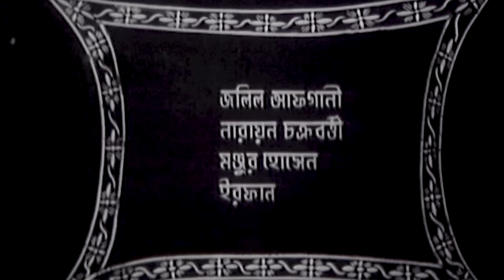Mala | মালা | Sultana Jaman, Azim & Sujata | Bangla Full Movie | Anupam Movies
Watch Bangla Full Movie Mala | মালা | Exclusively on Anupam Movies.

Movie: Mala
Cast: Sultana Jaman, Azim, Sujata, Naznin, Dpiti, Ratna & Others.
Composer: Khan Ataur Rahman
Director: Mustafiz
Producer: Mustafiz
Production: Mustafiz Films
Language: Bangla
Label: Anupam